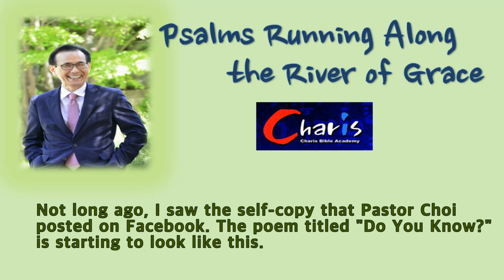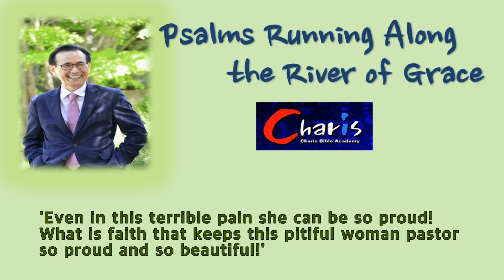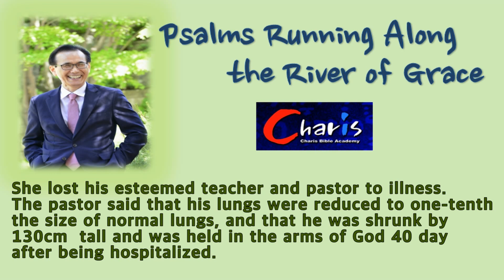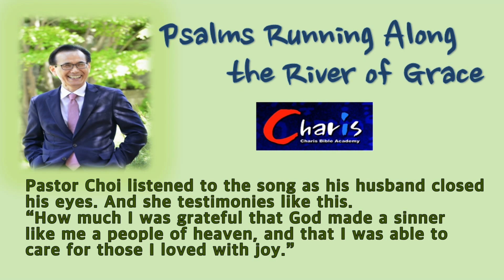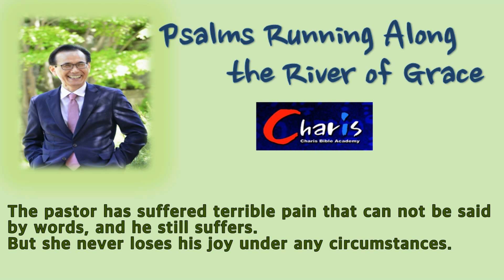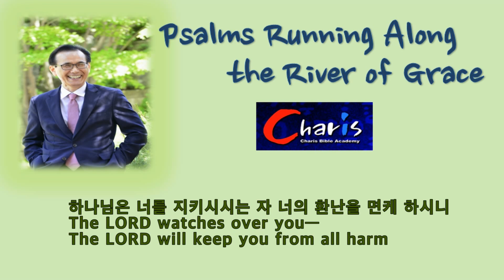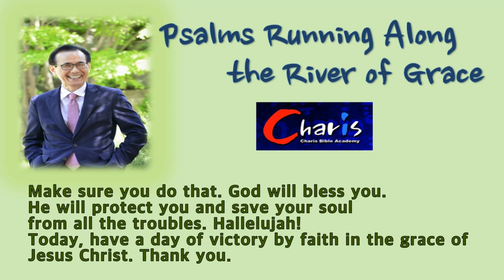Charisbible Pastor Kim jun-soo Psalms Running Along the River of Grace *The 13th Lecture(Sermon)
❙The River of Grace — Psalms *The 13th Lecture(Sermon)

 “The Lord watches over you” (Psalms 121)